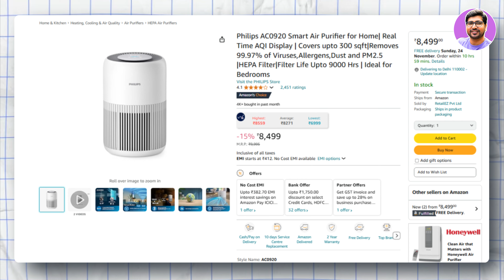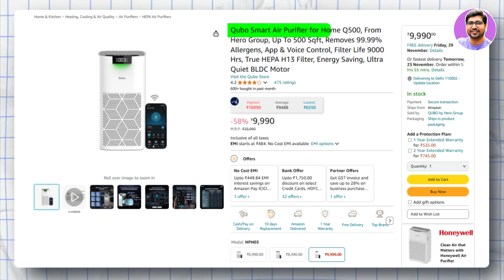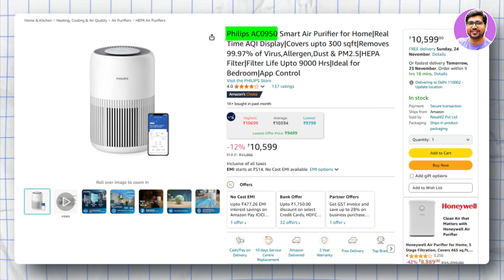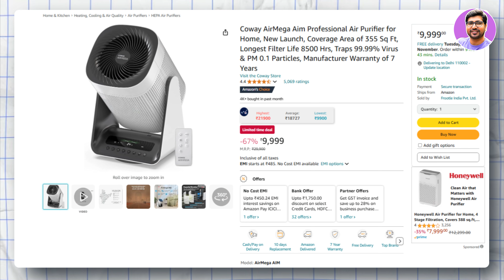TOP 2🔥Best Air Purifier 2025 India🔥Best Air Purifier Under 10000🔥Best Air Purifier For Home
🔥🔥In this Video I will talk about Best Air Purifiers in india for your Home and Office that you can buy. I have considered Best Air Purifier Brands like Philips, Xiaomi, Sharp, Coway, etc for making this video of Best Air Purifiers 2025  After comparing so several Best Air Purifier Brands, and doing my research on all the Best Air Purifier Technologies, I got hold of Best Air Purifier in India 2025.

AIRTH AQI Monitor

☑️☑️BEST AIR PURIFIER UNDER 10000☑️☑️

✅ Coway Airmega Aim

✅ Xiaomi 4 Lite Smart Air Purifier

☑️☑️BEST AIR PURIFIER UNDER 15000☑️☑️

✅ Xiaomi Smart Air Purifier 4
Or Coway Airmega 150

5 best air purifiers
2025 air purifier
top 5 air purifiers
Top 5 air purifiers for home
best air purifiers amazon
coway air purifier
best air purifier buying guide
air purifier for home
best air purifier review
air purifier amazon
air purifier buying guide
best air purifiers in india
best air purifiers 2025 for home
best air purifiers in india 2025
best air purifiers in 2025
best air purifier 2025 in india
best air purifier in 2025
air purifiersair purifiers 2025
air purifiers 2025 in india
air purifiers in india
air purifiers in 2025